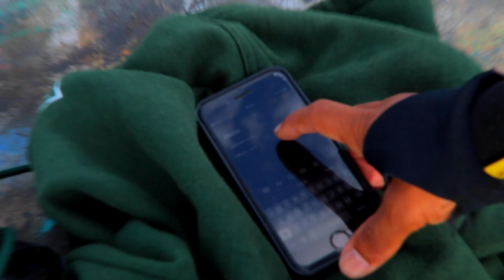GAME OF SKATE IN LA's MOST GRAFFITIED SKATEPARK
this was such a fun game of skate with Jeremiah honestly it couldn't be any better than what it was shout out to Sheldon skatepark for all the beautiful graffiti it had hope y'all enjoy!